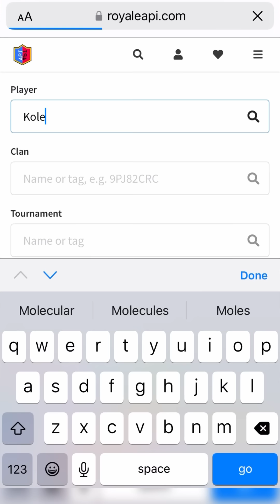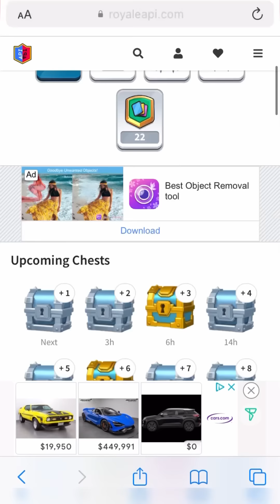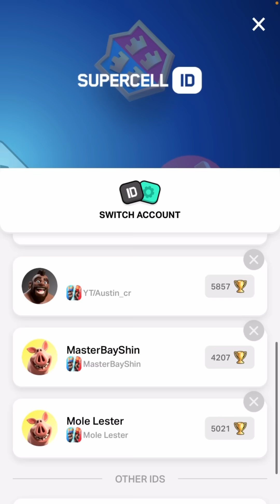Pushing to 5000 trophies WITHOUT losing…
Timestamps:

0:00 - 0:34 Intro
0:34 - 1:24 Match #1
1:24 - 3:30 Match #2
3:30 - 4:47 Heart attack
4:47 - 5:49 Match #3
5:49 - 7:11 Match #4
7:11 - 9:20 Match #5
9:20 - 10:53 THE FINAL MATCH
10:53 - 12:18 Proof
12:18 The End